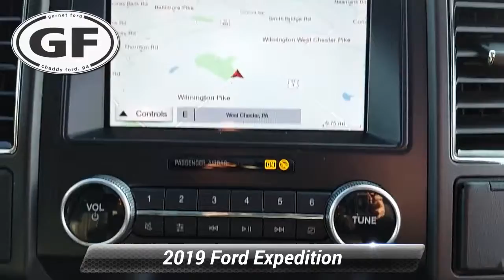Certified 2019 Ford Expedition Limited, West Chester, PA V1562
Garnet Ford

Certified. Clean CARFAX. CARFAX One-Owner. Black 2019 Ford Expedition Limited 4WD 10-Speed Automatic EcoBoost 3.5L V6 GTDi DOHC 24V Twin Turbocharged Fresh Oil Change, 4WD, 22 Polished Aluminum Wheels, 360-Degree Camera w/Split View, Adaptive Cruise Control, Automatic High Beam Headlamps, Driver Assistance Package, Enhanced Active Park Assist System, Equipment Group 302A, Lane-Keeping System, LED Headlamps & Fog Lamps, Navigation System, Panoramic Vista Roof, Pre-Collision Assist, Rain-Sensing Front Wipers, Voice-Activated Touch-Screen Navigation System.Recent Arrival!Ford Gold Certified Details:* Warranty Deductible: $100* Transferable Warranty* 172 Point Inspection* Vehicle History* Powertrain Limited Warranty: 84 Month/100,000 Mile (whichever comes first) from original in-service date* and 22,000 FordPass Rewards Points to use toward first two maintenance visits* Limited Warranty: 12 Month/12,000 Mile (whichever comes first) after new car warranty expires or from certified purchase date* Roadside AssistanceAwards:* JD Power Automotive Performance, Execution and Layout (APEAL) Study * 2019 KBB.com 12 Best Family Cars * 2019 KBB.com Best Buy Awards * 2019 KBB.com 10 Best Road Trip Cars

[RLVID:1900:03b35658060e853f:437c78269906f5c0:1]